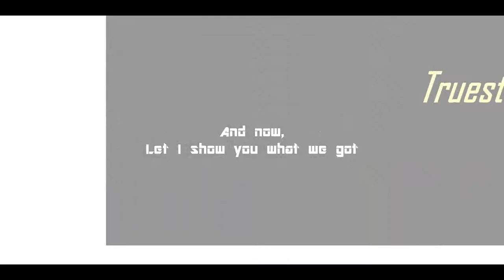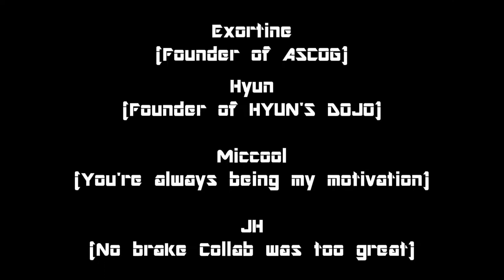Super Hyper Warmup 3!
cast

Time taken
6/10 8/10

i love this thumbnail we made so much lol